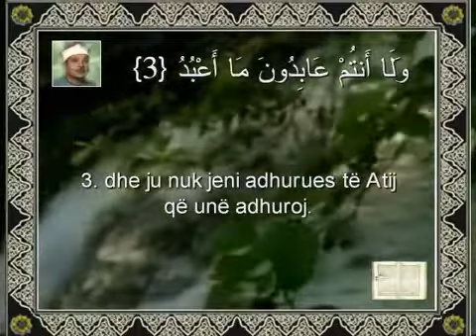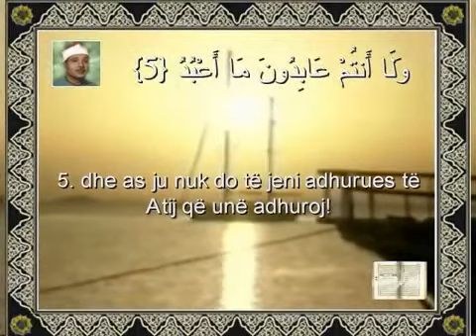Sh Abdulbasit Surah Al Kaafuun